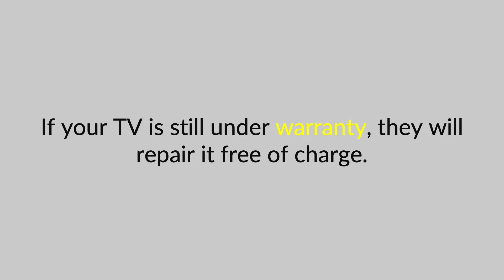warranty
The term "warranty" is defined, pronounced, and used in a few examples.